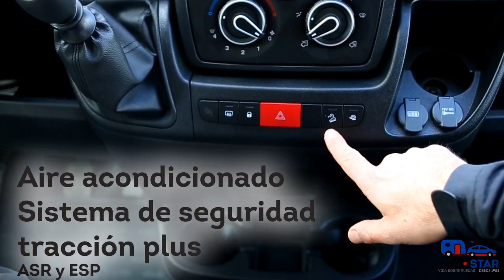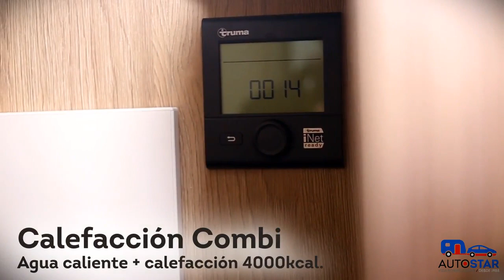AUTOCARAVANA PLA MISTER 580 CARAVANAS AUTOSTAR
Nueva autocaravana PLA Mister 580 de la temporada 2017.